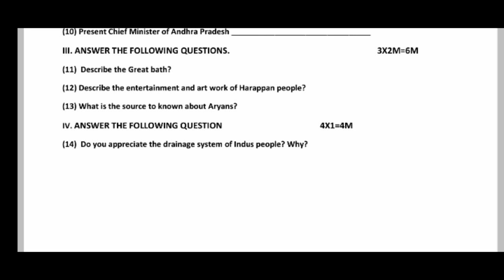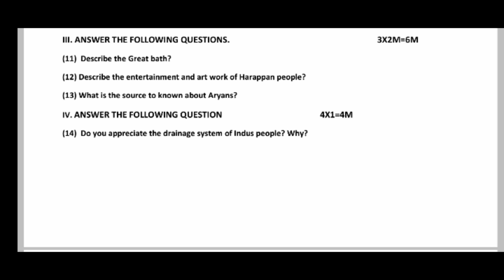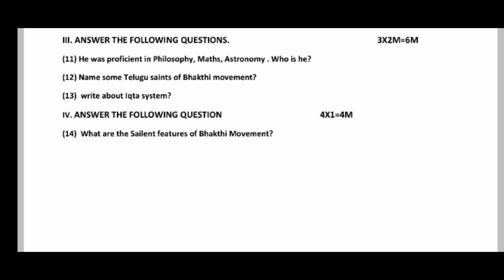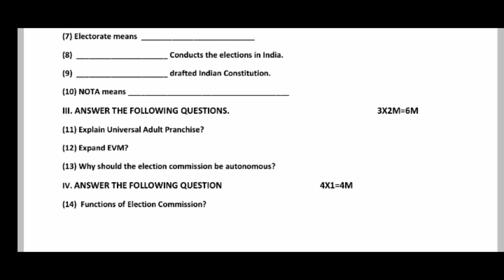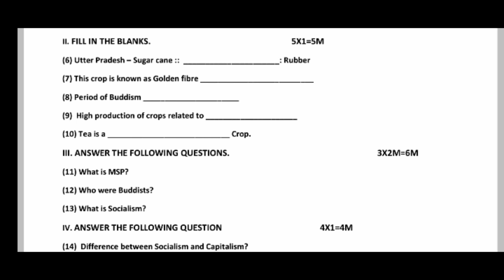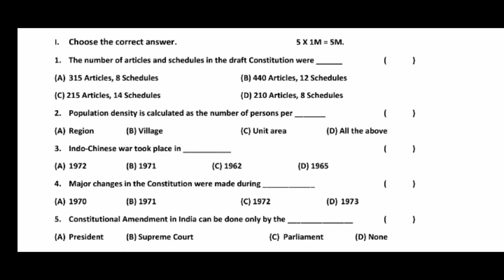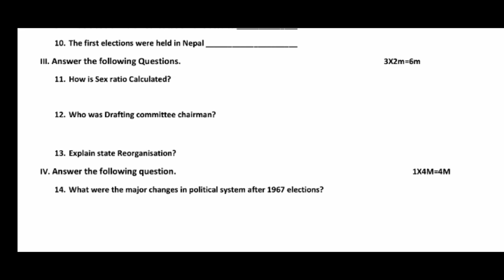FA3 SOCIAL 6TH TO 10TH MODEL QUESTION PAPERS 2022 | SOCIAL FA3 MODEL EXAM PAPERS